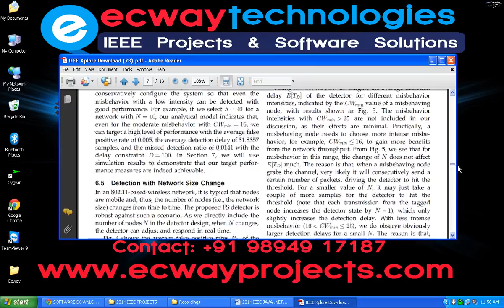Real Time Misbehavior Detection in IEEE 802 11 Based Wireless Networks An Analytical Approach